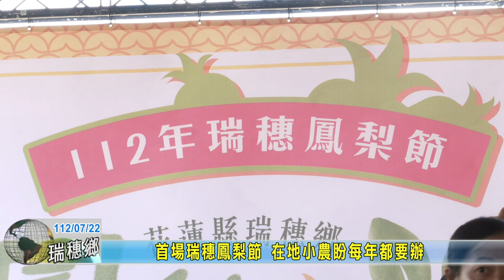20230722 02 首場瑞穗鳳梨節 在地小農盼每年都要辦